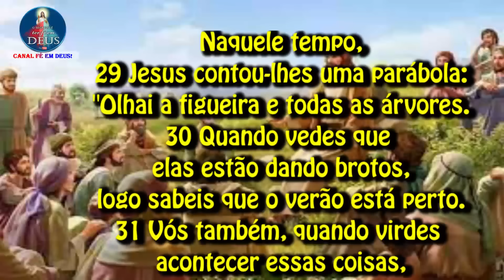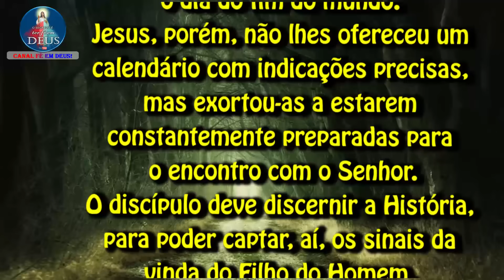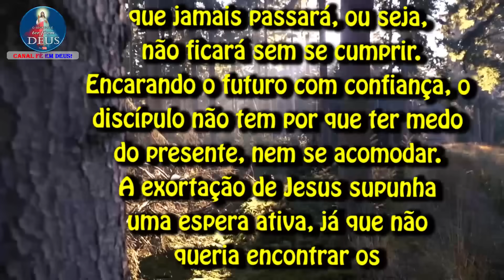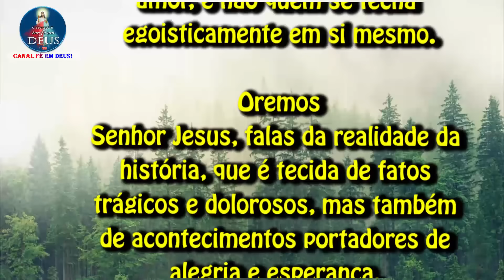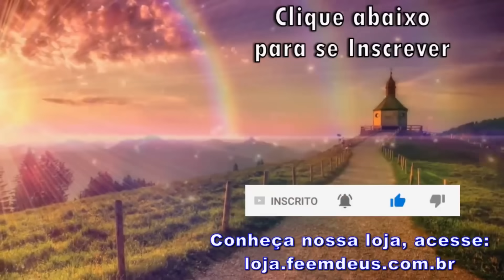EVANGELHO DO DIA 01/12/2023 COM REFLEXÃO. Evangelho (Lc 21,29-33)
"Quando virdes acontecer essas coisas, ficai sabendo que o Reino de Deus está perto."

Naquele tempo,
29 Jesus contou-lhes uma parábola:
"Olhai a figueira e todas as árvores.
30 Quando vedes que elas estão dando brotos,
logo sabeis que o verão está perto.
31 Vós também, quando virdes acontecer essas coisas,
ficai sabendo que o Reino de Deus está perto.
32 Em verdade, eu vos digo:
tudo isso vai acontecer antes que passe esta geração.
33 O céu e a terra passarão,
mas as minhas palavras não hão de passar".